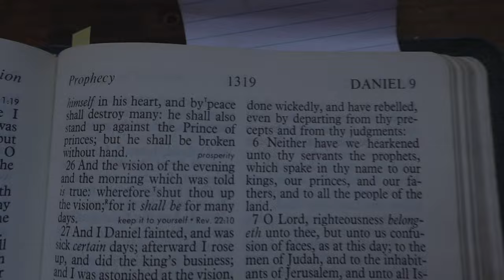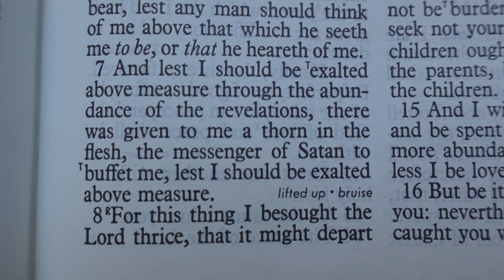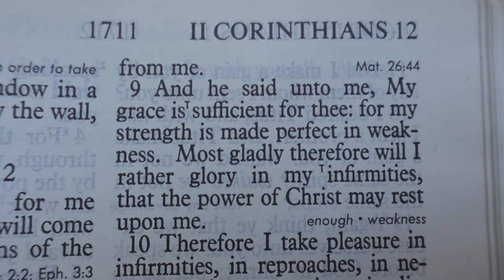Are You Experiencing Spiritual Sickness?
Both Daniel and Paul mentioned sickness associated with the spiritual realm. I believe that many saved Christians are experiencing the same thing, right now. I have gone through this many times down through the years, and I am curious if any of the brethren out there are also feeling "sick" for no other reason than it being a spiritual attack.